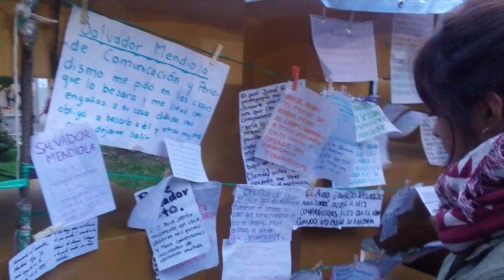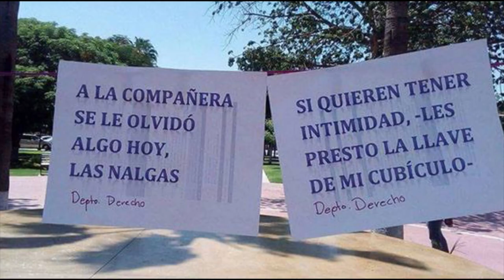CCD - TOLUCA TAMBIEN EXISTE, ENTREVISTA AL COLECTIVO VOZ DE MUJER.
Elena Solis González Saravia (URUGUAY) / Voz de Mujer
En Mi Periferia la Inspiración Soy Yo
Realizadora audiovisual, docencia alternativa y feminista. Desarrolla proyectos que estén vinculados con la libre expresión tanto del creador como del espectador, con el fin de impulsar el espíritu libre y absurdo de cada persona.
Una instalación visual y sonora de narrativa no-ficcional y documental, con el fin de mostrar aquellos impulsos que en la periferia luchan por expresar el enojo, la tristeza, la frustración y la lucha que nace del profundo dolor por vivir un contexto inalterable como individuo.
La instalación se desarrolla como un montaje interactivo en su carácter aleatorio que busca expresar y alzar voces de mujeres que luchan, que gritan y que buscan su propia libertad, otorgada por ellas mismas, por su propia fuerza y su propia pasión. Entre imágenes documentales y un montaje onírico en constante cambio, se construye una oda cinematográfica a mujeres, en la periferia, que atraviesan su marginalidad por la propia fuerza de sus corazones.